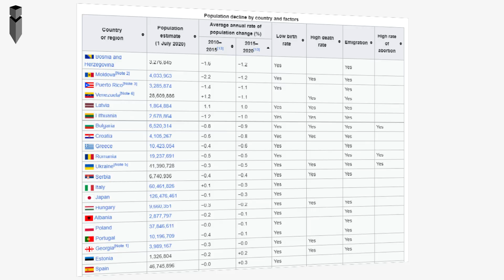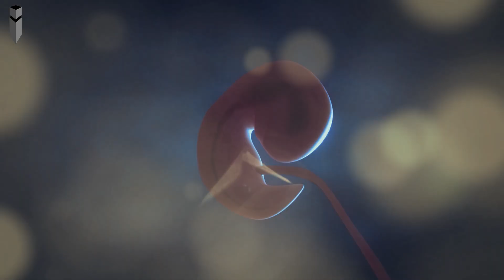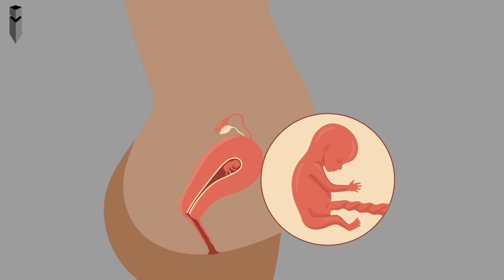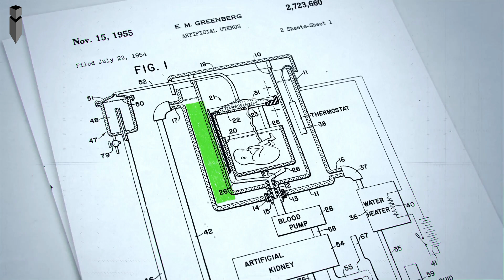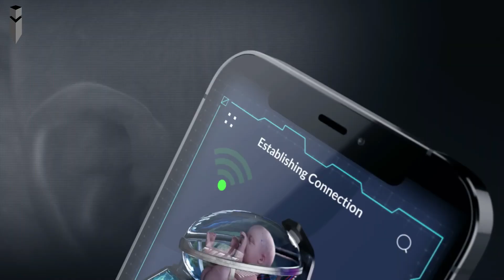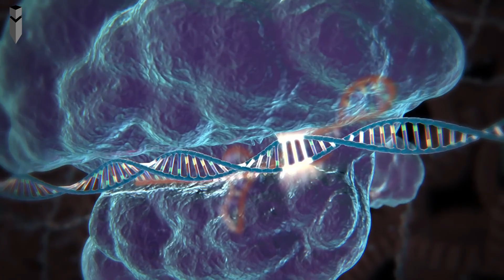Is Artificial Womb the Future of Birth?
Artificial wombs, also known as exowombs, represent a groundbreaking development in reproductive technology and neonatal care. Currently, the most significant advancements in this field are centered around creating environments that can support the development of premature babies outside the human body. These artificial wombs aim to mimic the conditions of a natural womb as closely as possible. They typically involve a biobag filled with a fluid similar to amniotic fluid, providing nutrients and oxygen while removing waste. The goal is to provide a more controlled and stable environment for premature infants, improving their chances of healthy development.

Chapters:
00:00 - Intro
01:12 - Birth Complications
02:14 - How Artificial Womb Works?
03:21 - Past Achievements in Artificial Womb
04:35 - Future of Artificial Womb